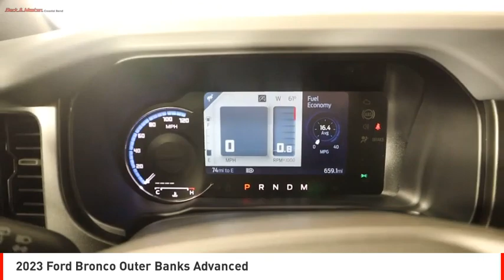2023 Ford Bronco Houston TX NP11726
2023 Ford Bronco Outer Banks Advanced

The Ford Bronco Outer Banks Advanced 2023 is a vehicle that has low mileage with 659 miles. It is equipped with a powerful 2.7L EcoBoost Twin Turbo V6 315hp 410 lb-ft direct injection engine and has an area 51 exterior. It has a fuel economy of 20 mpg in the city and 21 mpg on the highway. Inside, you'll find a dark space gray w/ black onyx interior, as well as features such as touch screen display, Bluetooth audio connection, hill start assist, and Bluetooth phone connectivity. This vehicle is sure to please any driver looking for a reliable ride!